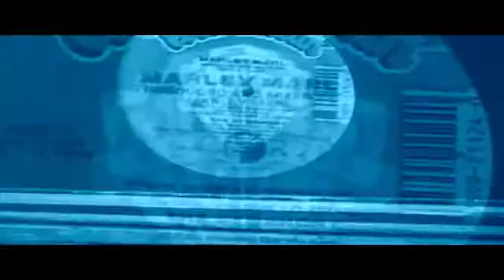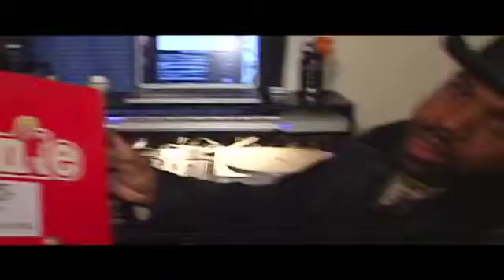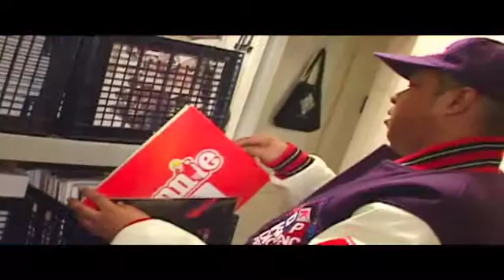BEAT KINGS - The Blueprint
The History of Hip-Hop. Respect the architects.
Beat Kings is a 66 minute film that gives the viewer an exclusive look into the architects behind the rhyme. Hear it first hand from the musical legends that shine light on Hip Hop's brightest stars like Jay-Z, Biggie, and Nas. Beat Kings brings the public into the producers private studios as they reveal the secrets behind making hit records. Mathematics interviews stars like Kanye West, Just Blaze, Havoc (Mobb Deep), Trackmasters, Swizz Beatz, RZA, DJ Premier, Pete Rock, Marley Marl, Alchemist, David Banner, Easy Moe Bee, Prince Paul, and more as Beat Kings chronicles the history of beat making from its early beginnings into the 21st century.